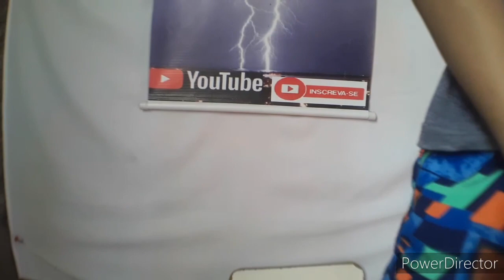Top 5 animais que já foram extintos e suas causas da extinsão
Eita galera  sou Lucas Santos e sejam bem vindos a mais um vídeoooooooo e hj eu resolvi trazer top 5 animais que já foram extintos, também eu trouxe a causa de sua extinção.
   Animais citados no vídeo(OBS: No decorrer do vídeo vou falar sobre cada um deles)

1) Tartaruga - gigante - de - galápagos

2) Rinoceronte - Negro - do - Oeste- Africano

3) Limpa - Folha - do - Nordeste

4) Foca - Monge - do - Caribe

5)Golfinho - do - Rio - Chinês

Canais em parceria

Racha Bugado

Consumidor Brasil

Matheus Plays YT